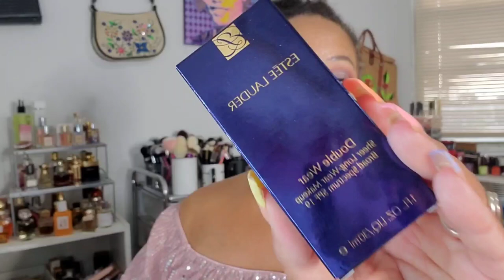High Buy July with Cocoleileigh | Makeup, Perfume & Skincare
Coco and I lost our shopping minds in July and are sharing what we bought.

This channel is a good time that will not be pigeon holed into one category. So if you are looking for beauty, fragrance and just a good place to hang out, this is it.

Louise Caillouet
1507 E. 53rd St
Suite 458

50 years old and on a path of aging gorgeously. Let's not fear aging but age gorgeously and with style.. Join me for beauty, skincare, lifestyle and everything that makes for a gorgeous life.